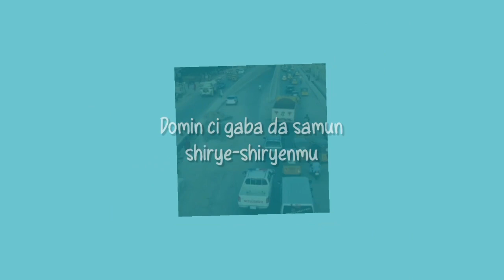Mutanen Kano za su yi farin ciki da mulkin Gawuna domin lokaci ya yi da za a dora jihar a kan saiti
Mutanen Kano za su yi farin ciki da mulkin Gawuna domin lokaci ya yi da za a dora jihar a kan saiti - In ji Sheikh Badaru Kano.

Me za ku ce?